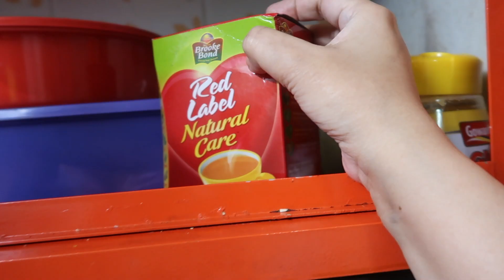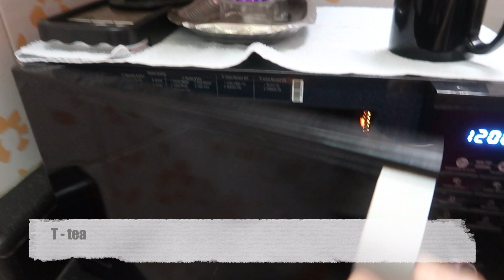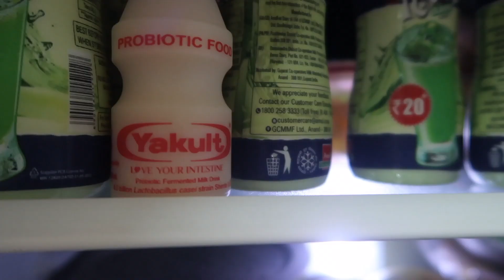A to Z food challenge | lockdown vlog 4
Be a part of the "Boom Bhole" family and
be invited to member chats and enjoy exclusive behind the scenes footage.
click JOIN